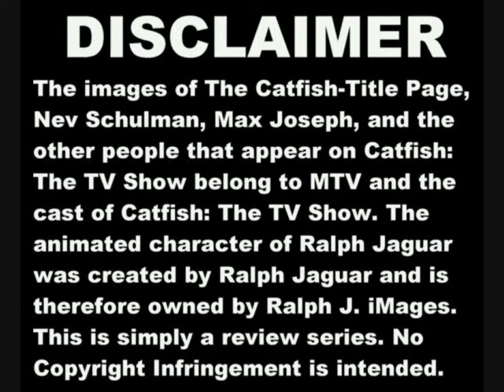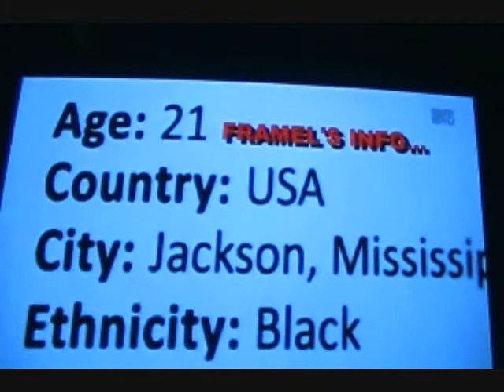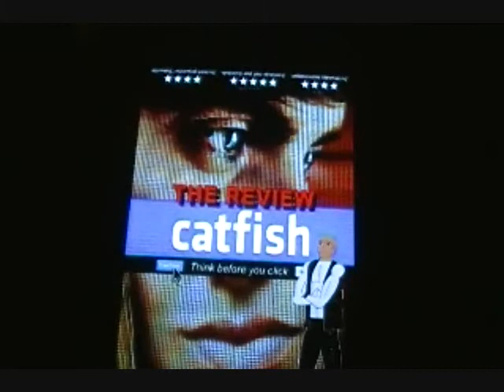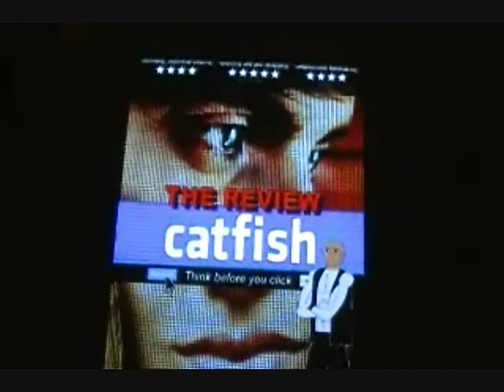CATFISH: THE REVIEW: ANTHONY and MARQ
Anthony, a soldier in the U.S. Army that served in Iraq, met a guy named "Marq" online. At the beginning of their "One-year-Online-Relationship, Anthony suspected an awful lot of deception from "Marq." After Nev and Max came in and did their thing, they discovered that Anthony was more than right to be concerned...